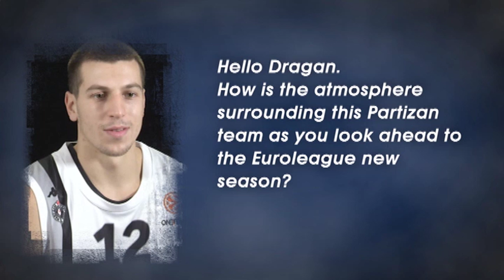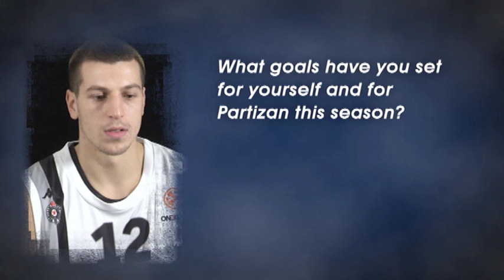Pre-season interview: Milosavljević - Partizan Belgrade